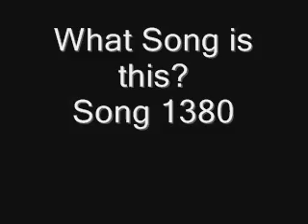Name the Song Backwards Song 1380